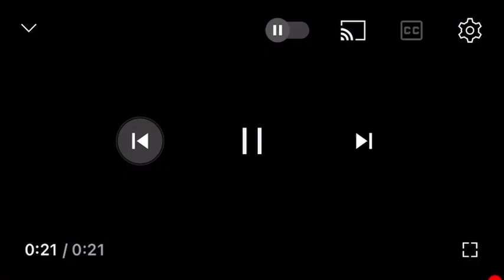Sonic & friends The search for the Leprechaun